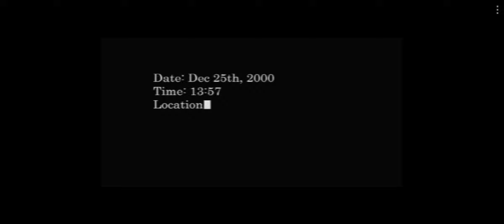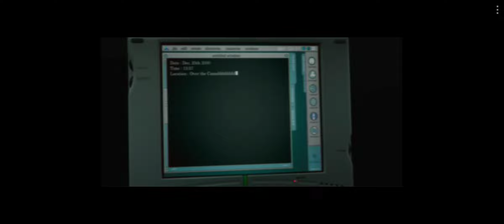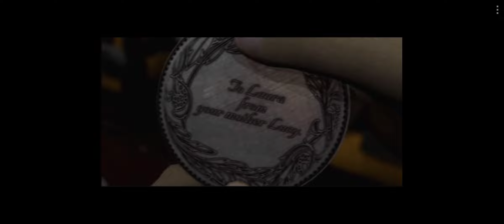D2 (Dreamcast) Gameplay Part 1